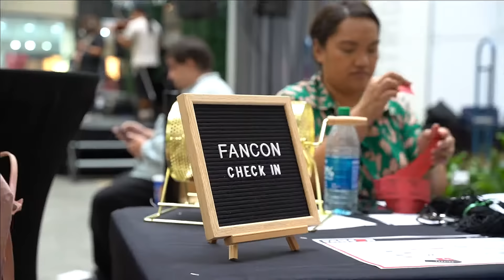FANCON ft. MAGFest | September 2023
Our inaugural cosplay, gaming, and art event was a MASSIVE success and we're overwhelmed with the positive responses from our partners, vendors, and guests!

Shout out to the MAGWest and MAGFest team for partnering with us!

We'll see you again in 2024!